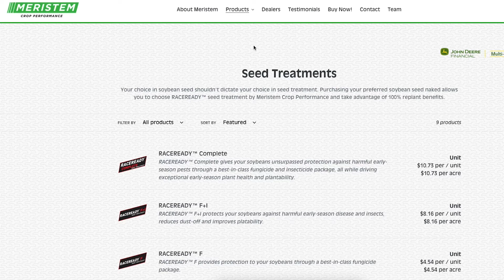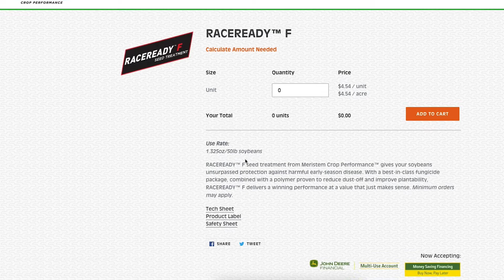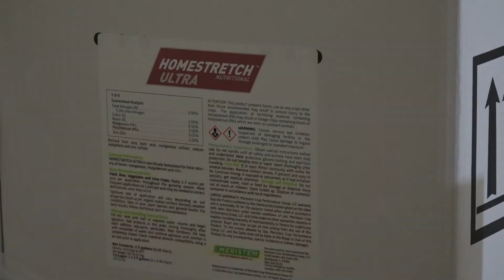Remote | Meristem Crop Performance Supports Axis Seed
Join Dale Minyo and Nathan Louiso of Axis Seed which is now a Meristem Crop Performance dealer on this remote talking about how Meristem supports the work Louiso does with Axis Seed.